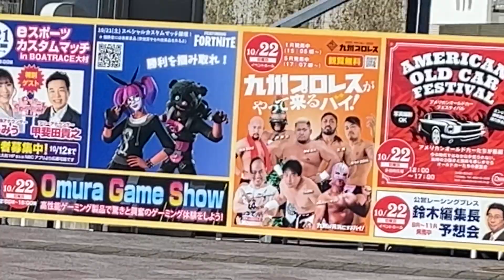Rip Byson’s 30th Birthday IN JAPAN! - PVV Vlog (Oct. 2023)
Wherein Rip turns 30, we sit in classic muscle cars, we wrestle in Omura, Japan, and we watch some Japanese boat racing!